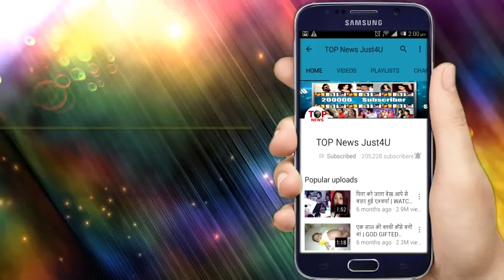BEPANAAH PYAAR || 8 JULY || UPCOMING FULL DETAILS || OMG!! PRAGATI GOT THE VIDEO